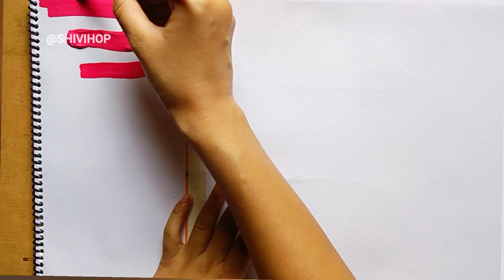How To Blend Acrylic paint / 3 ways of Acrylic Blending/ Helpful for Beginner's